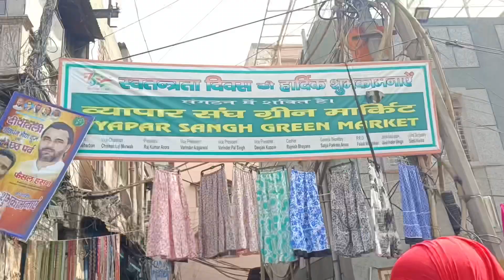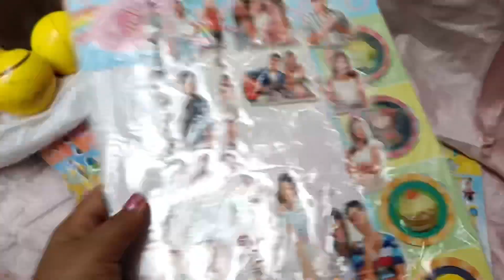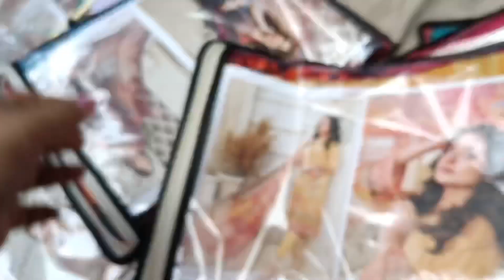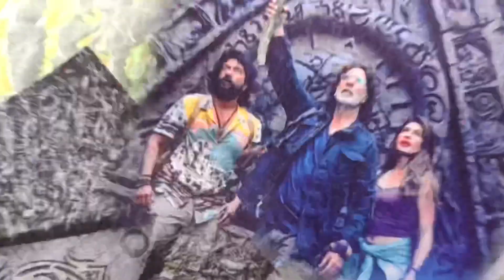SADAR BAZAR Green Market Part 2😊सदर बाजार ग्रीन मार्केट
SADAR BAZAR Green Market part 1😊 सदर बाजार ग्रीन मार्केट

Patri Market Sadar bazaar | Sadar Bazar Patri Market latest Video | Sadar Bazar Sunday Patri market

Hi, i am "TRAVEL WITH GUNJAN"

For video Promotion : For Video Shoot : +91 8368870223, Only Whatsapp

Address : Sadar bazar NEAR METRO STATION : R.k ashram metro station

Namaskar dosto ... ! I'm back again with another new interesting video about cheapest market in delhi